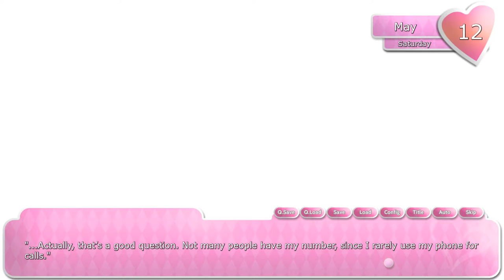No One But You Part 4: Megumi... you're freaking me out girl... WTF!?!?!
Okay... OKAY. I don't mind if she know my house or where I live. I don't mind if she know my phone number. I DO mind you put 6 contact list of yourself in my phone!! WTF Megumi!? And What kind of deal you've been doing with Ryo? WTF is Hide-time? And Ryo, that joke ain't cool man! F@ck.

Also... Who da F@ck is peeping on me at night!? Megumi, is that you!?!?